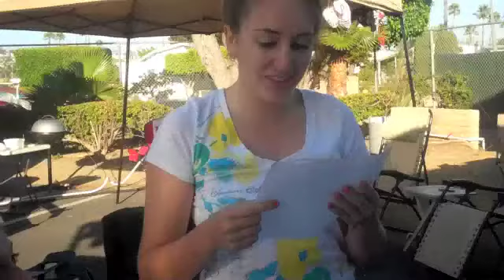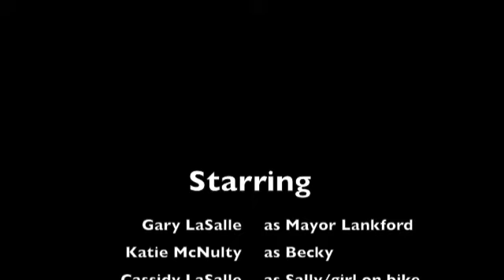Art museum project